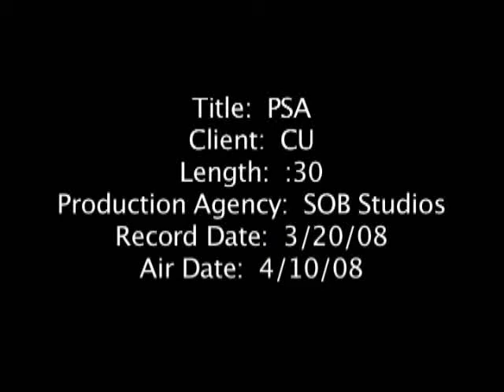Smoking PSA 2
This is another Public Service Announcement about smoking